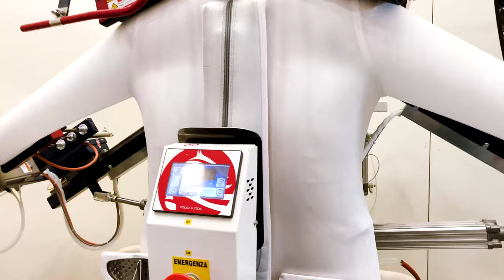SHIRT FINISHER - PROFESSIONAL IRONING 50 SHIRTS/HOUR - PONY EAGLE 2.0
PRODUCTIVITY IN SHIRTS PER HOUR: EAGLE 2.0 AT LAVASECCO TURIN - PONY ITALY

ITALIANO:
Il manichino EAGLE 2.0 di PONY, grazie al sistema brevettato H.A.R.S. (Hot Air Ricovery System), ha il punto di aspirazione per il ricircolo dell’aria calda in coincidenza con il dispositivo pressa-spalle. Questa funzionalità assicura il raggiungimento veloce di una temperatura dell'aria molto alta, per cicli di asciugatura più veloci ed una maggiore produttività (fino a 50 camicie/ora) mentre i consumi di energia elettrica si riducono tra un 20 e 30%.
Queste e altre caratteristiche rappresentano appieno lo spirito e la storia di PONY, con oltre 60 anni di esperienza tradotta nelle più avanzate tecnologie.

ENGLISH:
EAGLE 2.0 shirt finisher by PONY, thanks to the patented H.A.R.S. System (Hot Air Ricovery System), has the suction point for recirculation of hot air in coincidence with the shoulder-pressing device. This feature ensures the quick achievement of very high air temperatures, for faster drying cycles and higher productivity (up to 50 shirts/hour) while electricity consumption is being reduced in 20 to 30%.
These and other features fully represent the spirit and history of PONY, with over 60 years of experience transformed into the most advanced technologies.